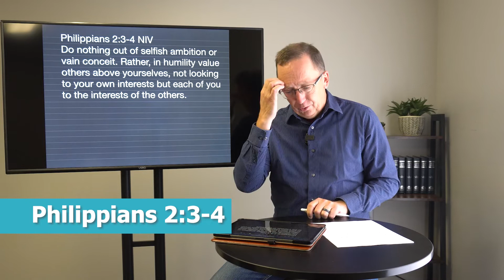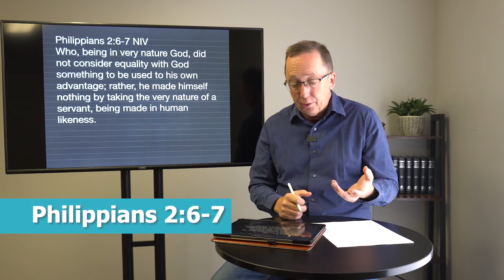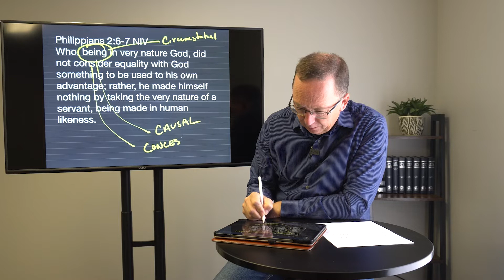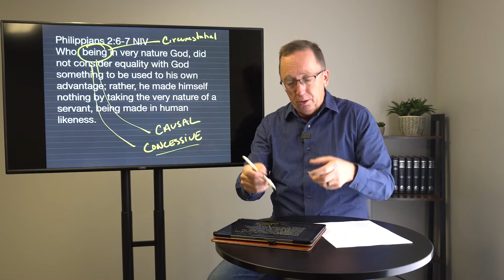Are we prideful? (FRACTURED Pt.2) / MPCC Small Group Series 2022